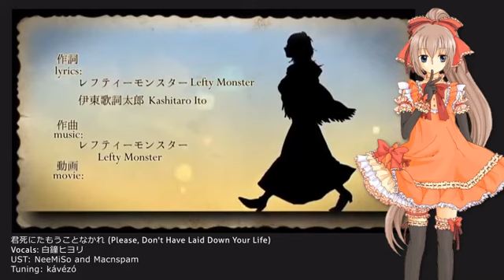[UTAU Cover] Please Don't Have Laid Down Your Life - Shirakane Hiyori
I really wasn't satisfied with the outcome, so I redid the mixing and reuploaded~ I couldn't get all the engine noise out, and even with like six lowpass filters the high frequencies are still rather annoying...she sounds much better, though, the parts are more balanced, and I also added breaths :3

Original description:
ahhh it's another quick cover, this time with my favorite UTAUloid

She has such a sugary voice, but it's the most annoying thing to mix, I could barely get the worst of the engine noise out of this ^^" She's also really easy to overtune, so you either had to go for an extravagant pitch transition on the most important notes or just not tune at all

Music and lyrics by leftymonsterP and Ito Kashitaro; not sure about artist but someone uploaded it used AmeSub's subbed video